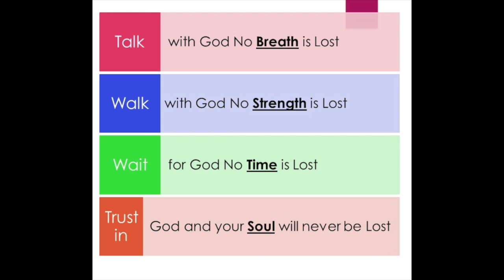"A Bad Mistake Doesn't Have to be Fatal"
@SouthsideChurchofChristOrlando February 7, 2021 Morning Worship Service